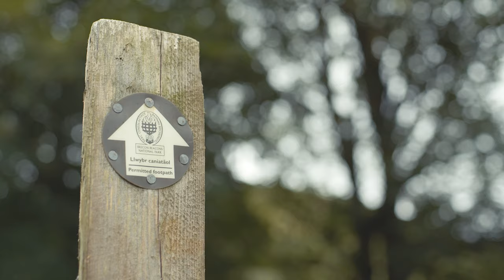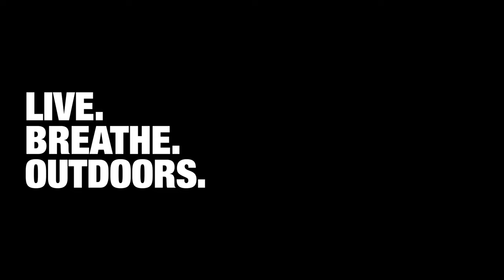Wild Autumn Adventures: Brecon Beacons Wild Weekender with Sian Lewis l Ellis Brigham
Ready to escape to the mountains? Travel writer Sian Lewis plans the
perfect hiking, camping and wild swimming weekend in the peaks of the Brecon Beacons.